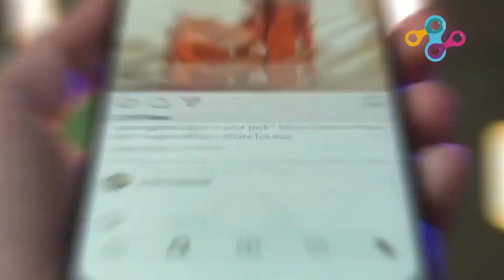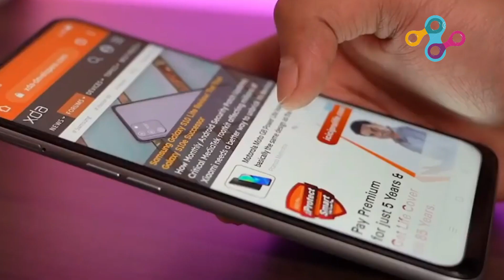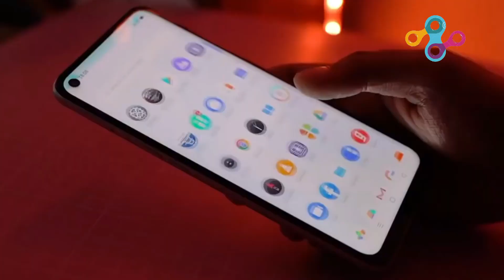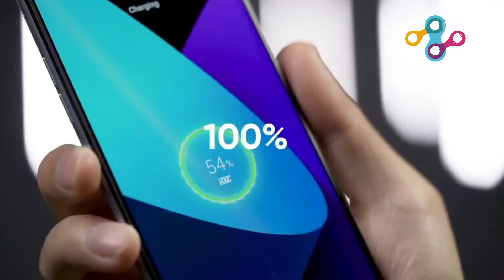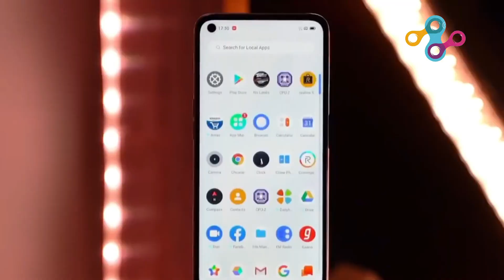| realme 6i | review | powerful performance pro Display | Helio G90 T Processor | realme 6 ser|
specification

  eMMC 5.1
8 MP, f/2.3, 119˚ (ultrawide), 1/4.0", 1.12µm
2 MP, f/2.4, (macro)
2 MP B/W, f/2.4
Video 1080p@30fps
SOUND Loudspeaker Yes
3.5mm jack Yes
Reverse charging
MISC Colors White Milk, Green Tea, Blue Soda
Models RMX2040
TESTS Performance AnTuTu: 202275 (v8)
GeekBench: 5890 (v4.4), 1349 (v5.1)
GFXBench: 17fps (ES 3.1 onscreen)
Loudspeaker -30.5 LUFS (Below average)
Battery life

| realmi 6i  | review | powerful performance pro Display | Helio G90 T Processor | realme 6 ser|

        Mic       : Boya
        Tripod  :  SpadeAces Tripod 3110 Adjustable

About : Tech shri is a YouTube Channel, where you will find technological videos in Hindi, New Video is Posted Everyday :)